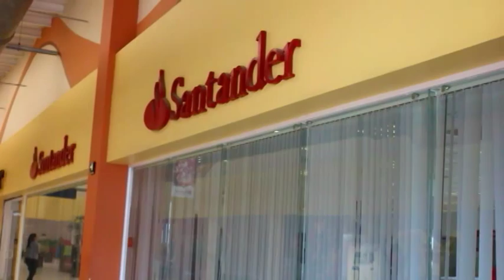Personal del banco no denuncia, es más difícil dar con responsables, Policía